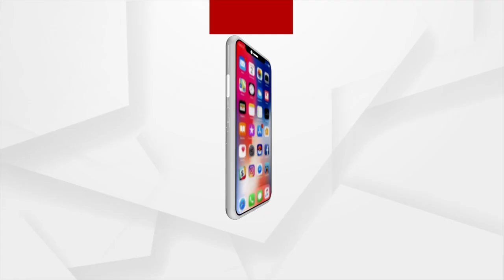ଚୁଟି ଝଡା ତେଲ ବିକି କୋଟିପତି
ଆପଣଙ୍କ ଚୁଟି ଝଡୁଛି କି ? ଯଦି ଝଡୁଥାଏ ତା ହେଲେ ଏଇ ତେଲ ଲଗାନ୍ତୁ । ମୁଣ୍ଡର କେଶ ସୁଦୃଢ ଏବଂ ମଜବୁତ୍ ହେବ । ଆଉ ଆପଣ ସୁନ୍ଦର ଦିଶିବେ । ବାସ୍ ଏଇ କେଇପଦ କଥା ଆଉ କେଇ ବୋତଲ ତେଲ ବିକ୍ରି କରି ନାନାଜି ଆଜି କୋଟିପତି । ବୟସ ଏବେ ତାଙ୍କୁ ୮୫ ବର୍ଷ । ଯେଉଁ ବୟସରେ ଘରେ ଶୋଇ ଆରାମ କରିବା କଥା ସେଇ ବୟସରେ ଦେଶର ସଫଳ ଉଦ୍ଦ୍ୟୋଗୀମାନଙ୍କ ଭିତରେ ତାଙ୍କ ନାଁଟା ଏବେ ଚହଳ ପଡିଛି ।